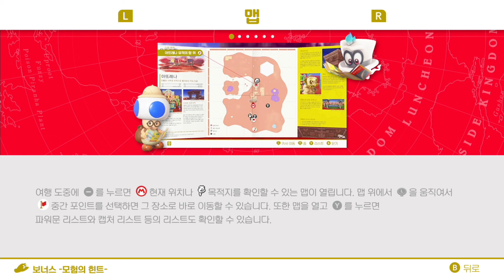[Switch] Super Mario Odyssey - 폭포왕국(NG)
Platform: Nintendo Switch
Live Gamer Extreme: 1080p
Sub: Kor

폭포왕국